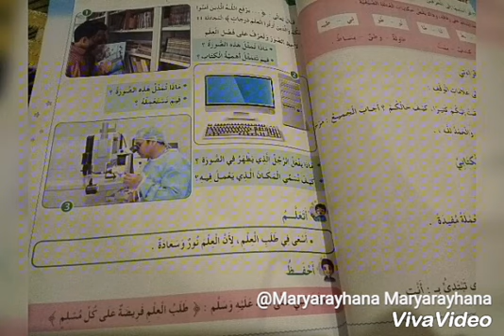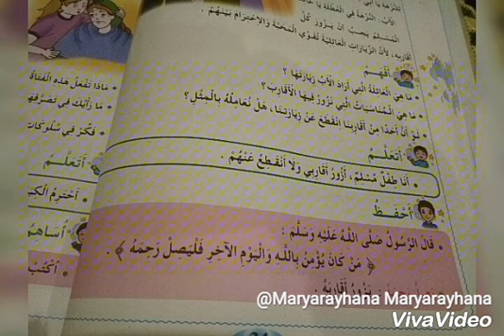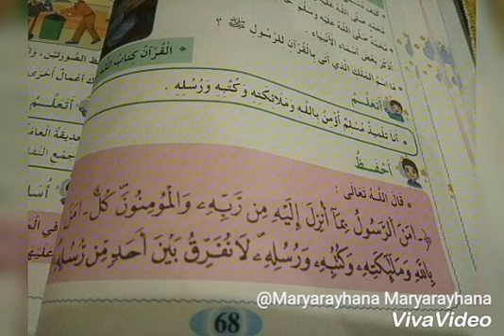السنة الثانية ابتدائي . سور واحاديث وايات الفصل الاول للحفظ . التربية الاسلامية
قناة لتعليم العربية والفرنسية